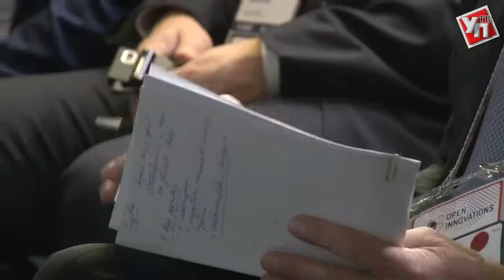Вперед за инновациями. В Ульяновске создадут ветротурбину для Арктики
В рамках форума «Открытие инновации», который проходит на сегодняшний день в Сколково, ульяновский Наноцентр подписал меморандум с Институтом арктических технологий Московского физико-технического института.